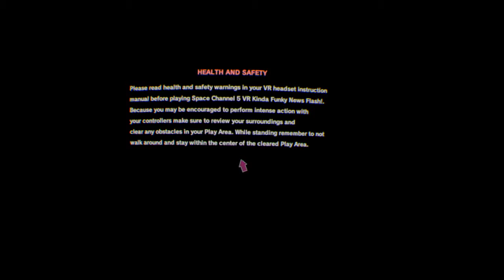Space Channel 5 VR Part 4 | There was So Fun!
I will keep on posting interesting live streams of Space Channel 5 and other Popular Games on my Channel.